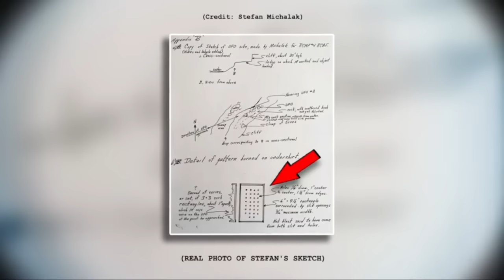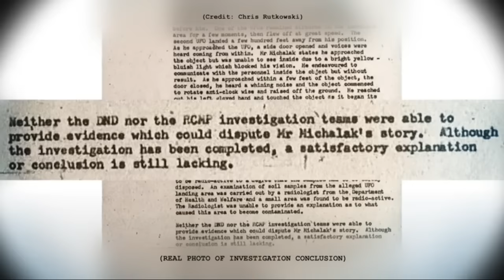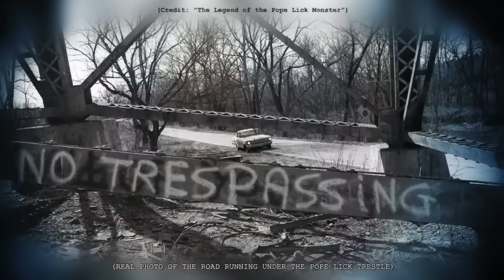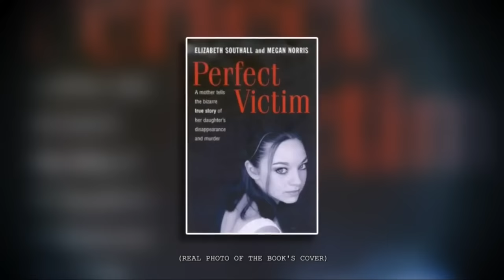1 Hour of MrBallen #74